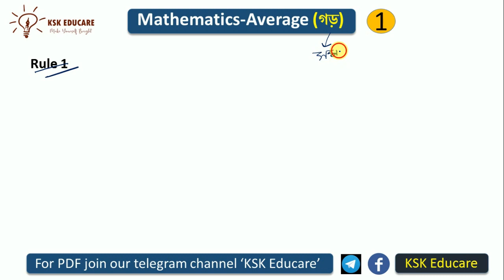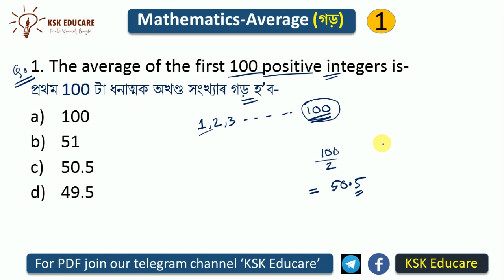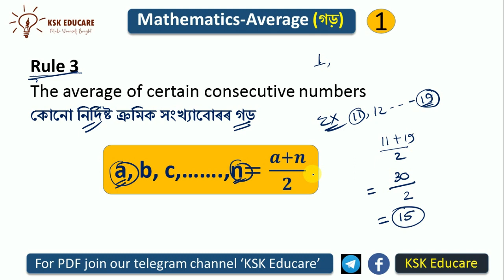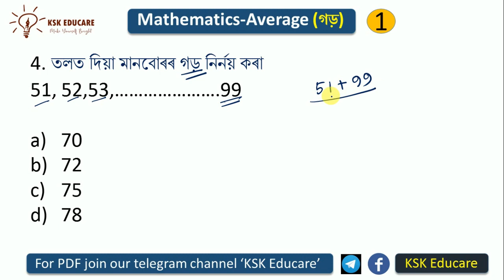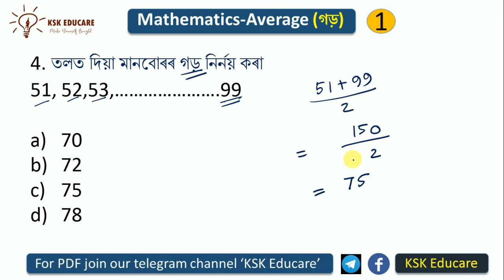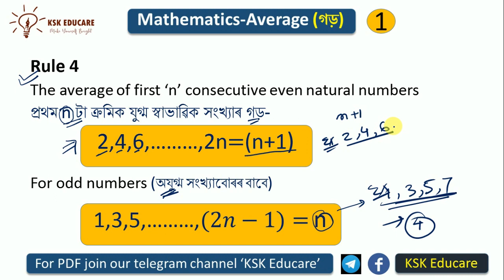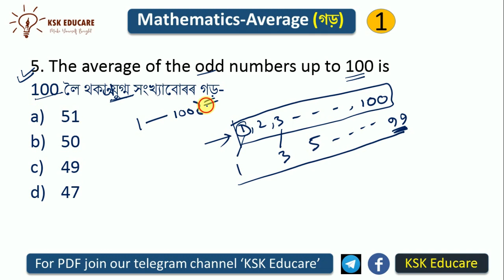General Mathematics-Average for Assam Police AB UB 2021 and Assam Combined Exam 2021 by KSK Educare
Mathematics গড় for Assam Police AB UB 2021 and  Assam Combined Exam 2021

অসম চৰকাৰে শেহতীয়াকৈ 1 লাখ চাকৰী দিয়াৰ প্ৰতিশ্ৰুতি দিছে তাৰে প্ৰতি লক্ষ্য ৰাখি আমি নতুন series ''1 লাখ, এটা লক্ষ্য' আৰম্ভ কৰিছো |
বিশেষকৈ গণিত বিষয়ত দূৰ্বল ছাত্ৰ-ছাত্ৰী সকলৰ বাবে এই ভিডিঅ' সমূহ বনোৱা হৈছে |

আজি আমি 'Average' আলোচনা কৰিম|

 আমাৰ অন্য ভিডিঅ' সমূহৰ লিংকবোৰ তলত দিয়া হ'ল-

গণিতৰ  basic concept ৰ কিছুমান video